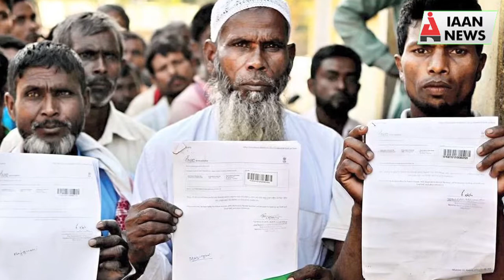NRC पर ममता बोलीं- बंगाली लोगों को भगा रही है BJP सरकार-IAAN NEWS